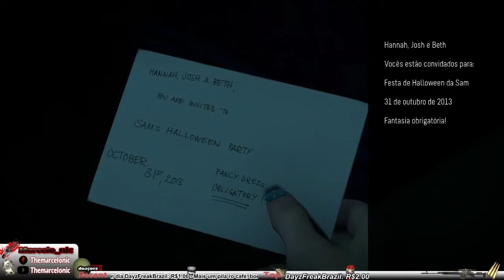PT-BR Until Dawn Suspense e terro PS4 (Part 9)